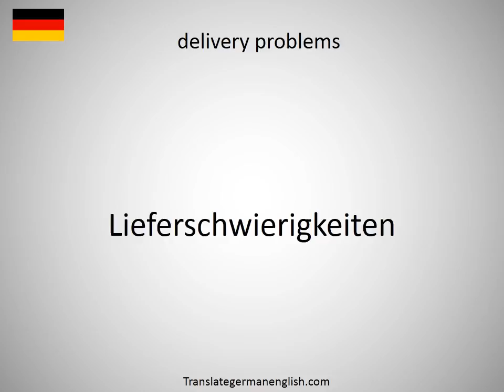How to say delivery problems in German?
How to say delivery problems in German? Learn the pronounciation delivery problems! How to Pronounce delivery problems. Expand your vocabulary, learn German words. Practice German online. Use this free pronunciation guide to practice words at a time. Learn German for free. Thank you for viewing, please like or subscribe! hoe om te sê, si të thuash, እንዴት እንደሚናገር, wie sagt man, comment dire, come dire, como dizer, как сказать, nasıl denir, cómo decir, 怎么说, πώς να το πω, hoe zeg je.